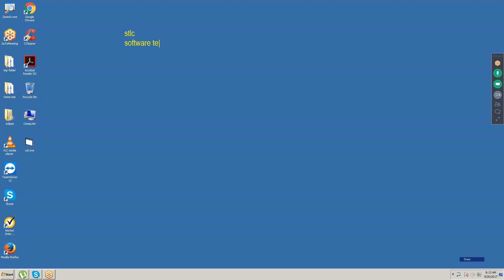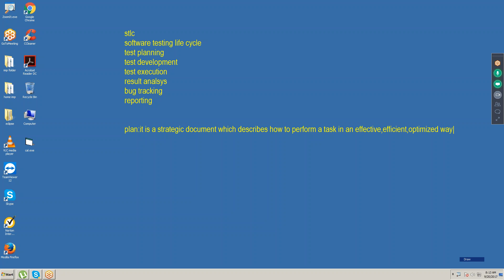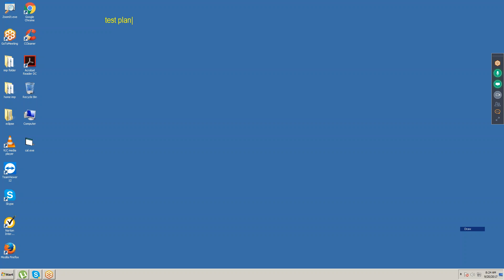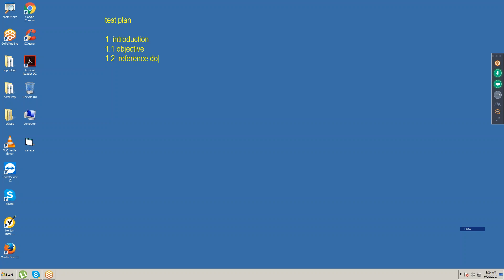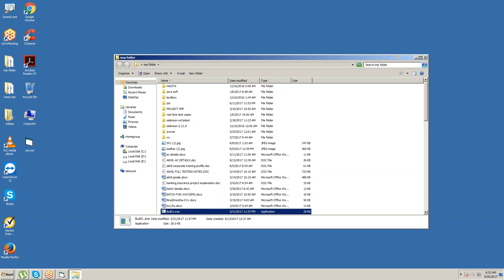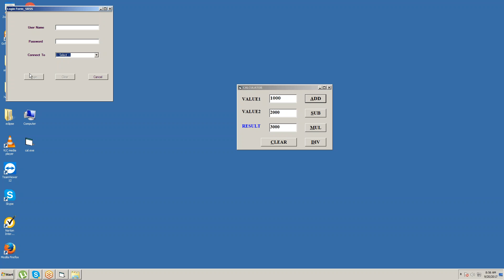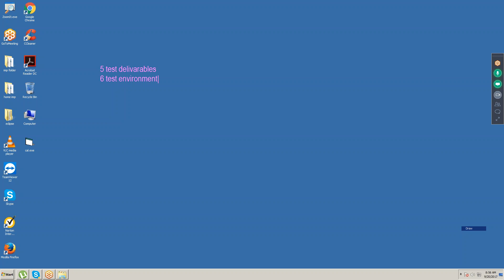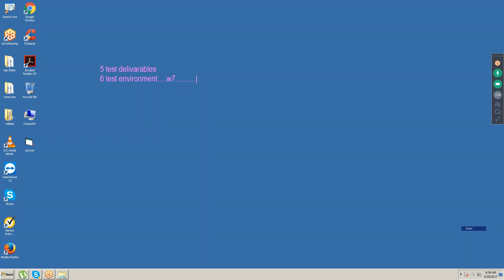TEST PLAN PREPARATION | MANUAL TESTING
Hi,
This is Akhil Reddy from AkhilReddy Technologies. We provide Corporate and online trainings on Software Testing Tools.

We can do all Software Certifications also

WE HAVE BRANCHES IN BANGLORE,CHENNAI,CANADA ALSO

(WHATSAPP ONLY)